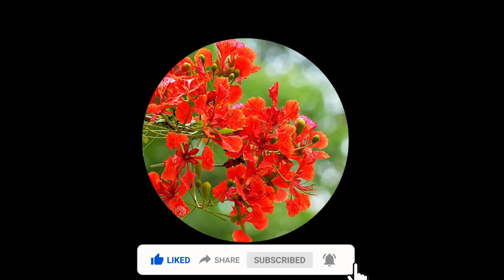কিছুটা সময় সেন্ট মার্টিনে কাটালাম। সেন্ট মার্টিন। প্রকৃতির অপরূপ সৌন্দর্য্য এর লিলা ভুমি। ২০২২।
কক্সবাজার থেকে মাত্র ৯ কিঃমিঃ দুরত্ব। এমন সুন্দর স্থান বাংলাদেশে আর কোতাও খুজে পাওয়া যাবে না।  চলে আসুন আমরা সবাই এক সাথে আবার খুরে আসি। ভাল লাগবে। মনটা খুব ভাল হয়ে যাবে। সময়টা অনেক ভাল কাটবে। হৃদয়টা কমল পানির মত ঠান্ডা হয়ে যাবে।